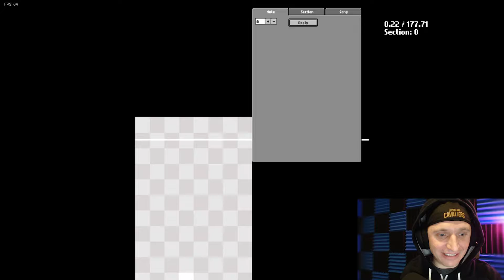SICK BEATS, INFECTIOUS RHYTHM, AND A CREEPY LEMON HEADED MONSTER | Friday Night Funkin Playthrough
For this video, I just felt like jamming out to some sick beats!! And did we ever find them! Pie Five Pizza Fam!!! We play Friday Night Funkin which is filled with infectious melodies and super cool artwork, and a Dance, Dance, Revolution/Guitar Hero type vibe. I am a huge fan!!! We play through all 4 weeks, and even unlock a secret lemon headed demon who says he is going to eat my girlfriend and potentially turn her into broth. He says a bunch of other creepy stuff as well. It was hilarious!!! The whole game was great! Check it out! All levels, all songs, all battles, week 1, week 2, week 3, week 4, and the lemon demon!!! Available for free.99 on the itch.io store created by ninjamuffin99. PIE FIVE!! I loved this game!

Chapters:
00:00 - Introduction
01:38 - Tutorial
02:58 - Week 1 (Bopeebo, Fresh, DadBattle)
07:20 - Week 2 (Spookeez, South)
10:35 - Week 3 (Pico, Philly, Blammed)
15:50 - Week 4 (Satin-Panties, High, Milf)
21:38 - Hidden Secret Code
22:07 - Secret Monster & Creepy Song
26:30 - Outro - PIE FIVE!!!

About Friday Night Funkin: "PRETTY DOPE ASS GAME" PLAYSTATION MAGAZINE MAY 2003 ISSUE

WASD/ARROW KEYS IS CONTROLS

- and + are volume control

0 to Mute

It's basically like DDR, press arrow when arrow over other arrow. And uhhh don't die.

list=PLkoadlDfoF3ksq14MIz-7Bs_fRDJy5pC-

A Pizza Time! Gaming Production